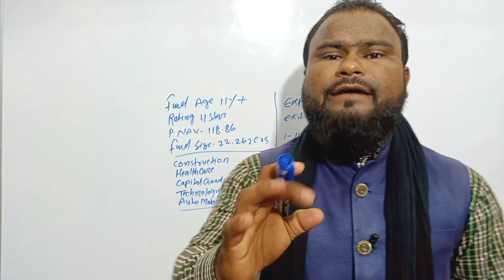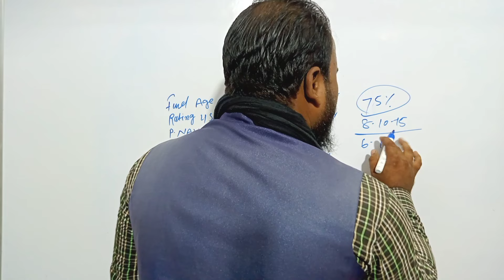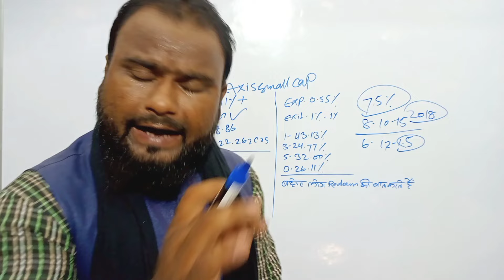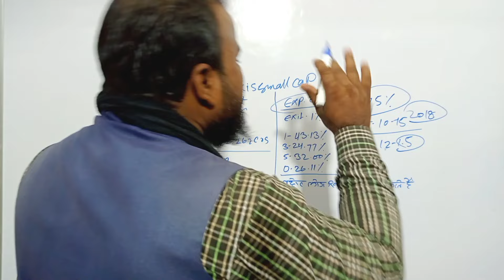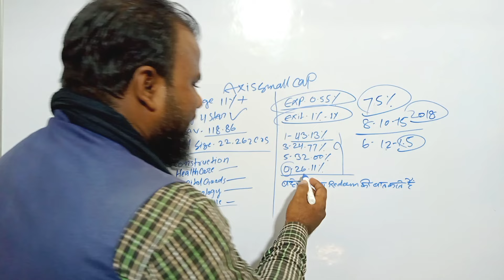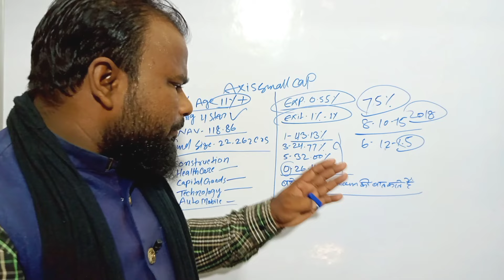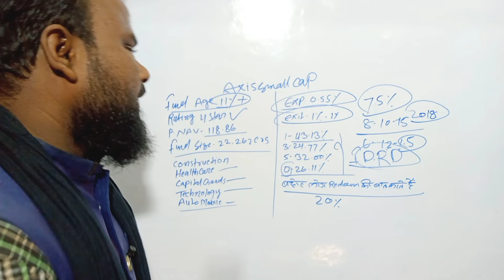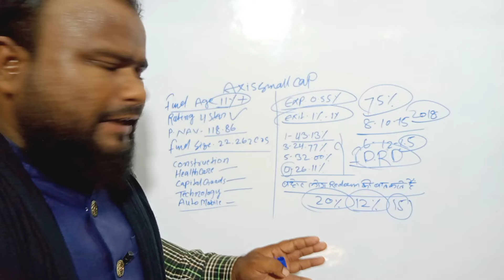Axis Small Cap Fund Direct Growth | Detailed Analysis for Investing and Selling in 2024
For Watching